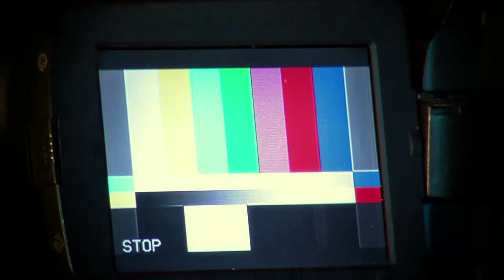displayLED at ISE 2010 Amsterdam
LED Video displays from digiLED

TILE and FLEX at ISE 2010